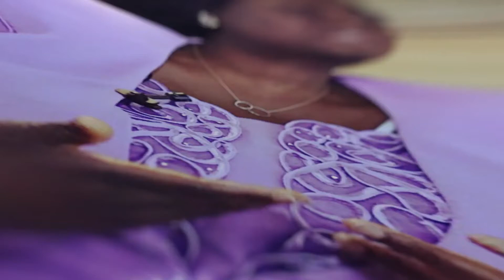Aligning with God's Agenda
You are chosen by God, but are you staying in line with God's agenda? Learn more in this message by Pastor Rachel Smith Theodore.

Did you just (re)dedicate your life to Christ? Let us celebrate with you! Text or Whatsapp SAVED to
We would love to provide you with resources to help you continue your walk with Christ.

Are you new with us? Text or Whatsapp NEW to
Also take a look at our website and social media pages below.

Shepherd's Place, Netherlands,

► Maanweg 66, 2516 AA Den Haag, Netherlands